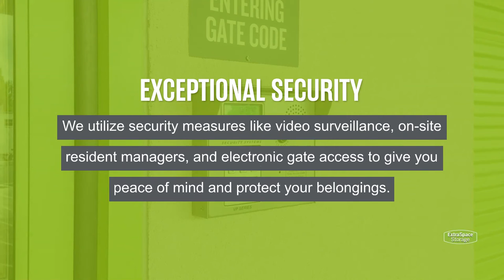Storage Units in Westwood, NJ - Extra Space Storage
Looking for convenient, secure storage in Westwood, NJ? Extra Space Storage has conveniently located storage facilities near Westwood, Emerson, Harrington Park, Old Tappan, Norwood, Hillsdale, Oradell, and Closter, and offers a wide range of storage options to meet your needs.

Storage facilities in Westwood feature a number of great amenities, including:

• Indoor access, elevator access, and first-floor access
• Climate controlled
• Indoor storage for vehicles, including car and motorcycle storage

If you're looking for a clean, well-maintained storage facility with a friendly, professional team ready to help you, you've come to the right place. Reserve your storage unit today